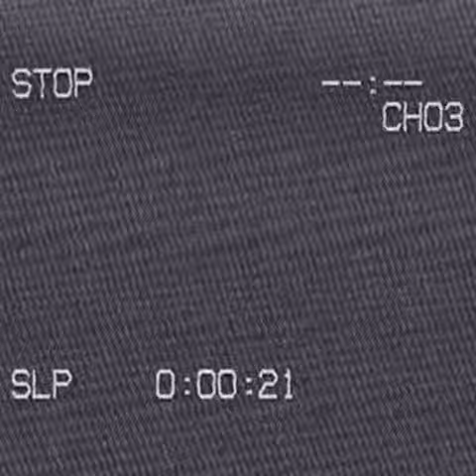Marcus Watson Summer 2018 Workout Video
This is a video that I made for Marcus Watson who is a 4/5 star guard and is currently ranked by ESPN in the Top 100 High School Basketball Players in the Nation. He has a plethora of Division 1 offers to high major schools such as LSU, Oregon, Florida and many others.